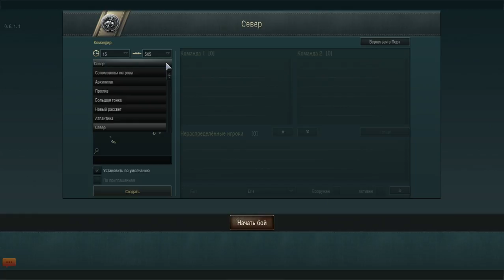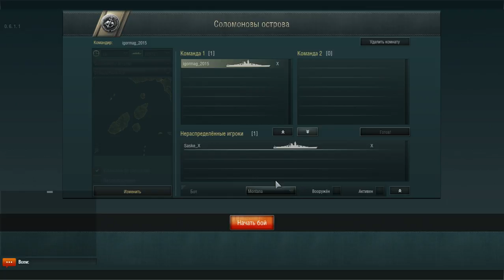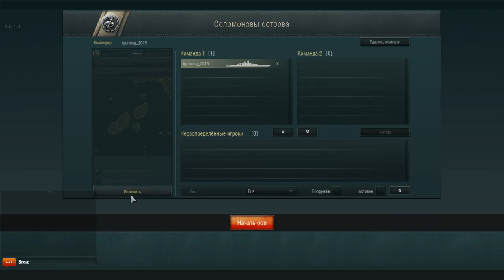World of Warships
YAMATO